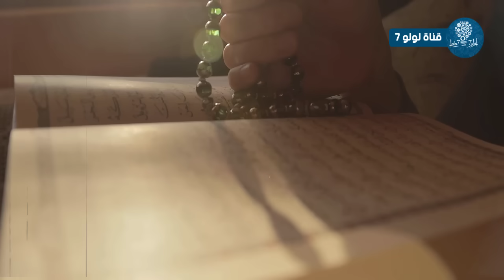طفل مصرى يتيم اخذو ميراثه وطردوه في الشارع فأرسل الله اليه جن مسلم ليرد له حقه؟ معجزة هزت العالم !!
ما عليك سوى الانتساب إلى هذه القناة للاستفادة من المزايا:
تواصل معنا ولا تتردد عالفيس بوك ؟